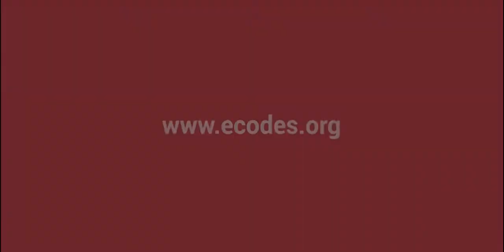ECODES x ECODES | Andrea Cortés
Andrea forma parte del equipo de Acción Climática, donde contribuye al crecimiento del proyecto Hostelería PorElClima, que busca la descarbonización de este sector en España.